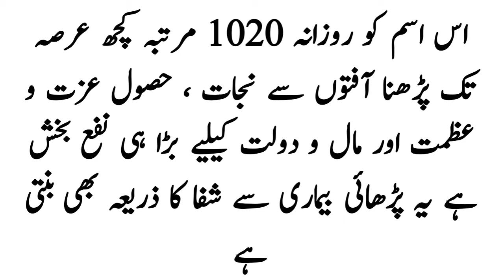Ya azeemu | maal o dolat ka wazifa | izzat ka wazifa | amaliyat ki dunya | urdu wazaif